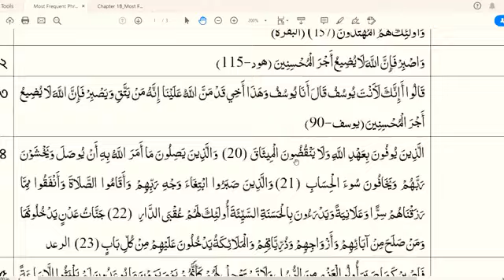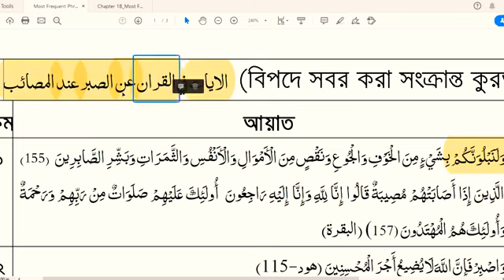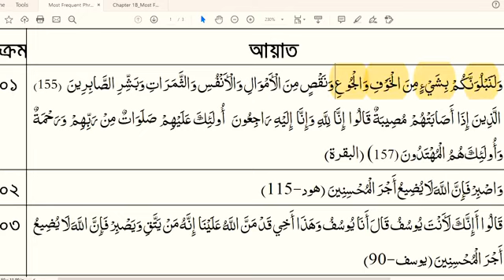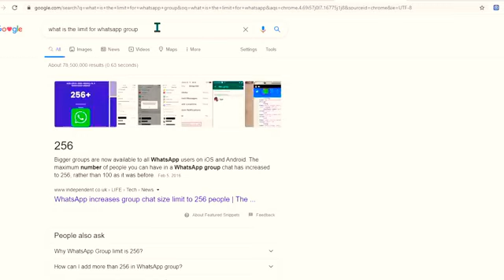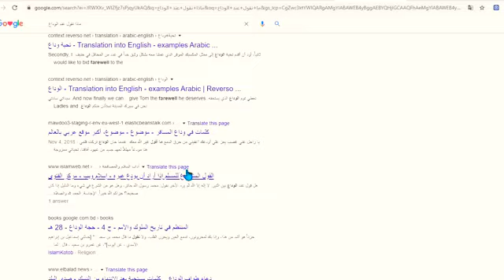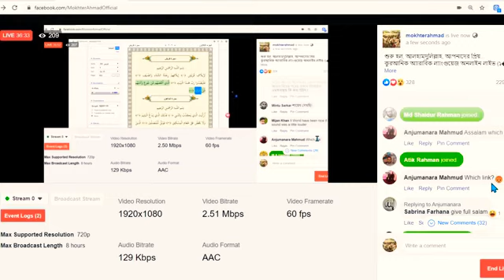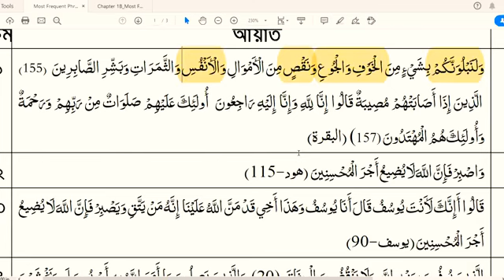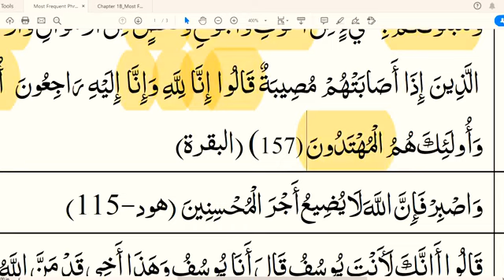কুরআনিক অ্যারাবিক,কুরআনের ভাষায় কুরআন বুঝুন! অনলাইন ক্লাস 13। প্রফেসর মুখতার আহমাদ